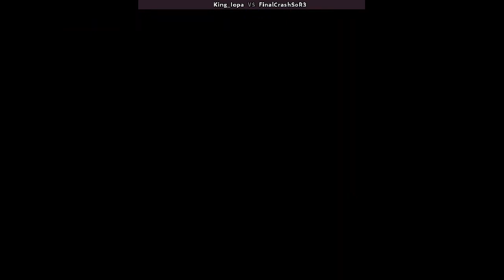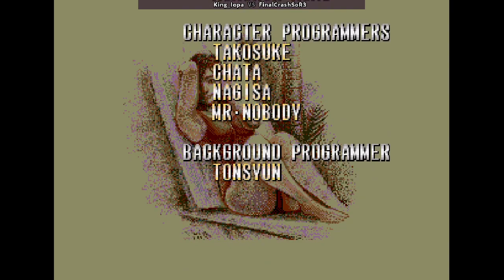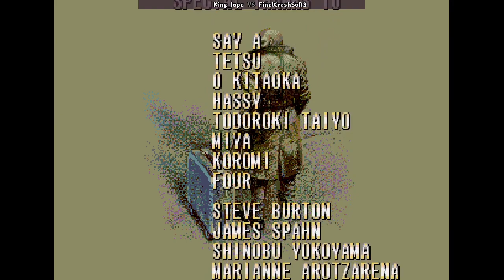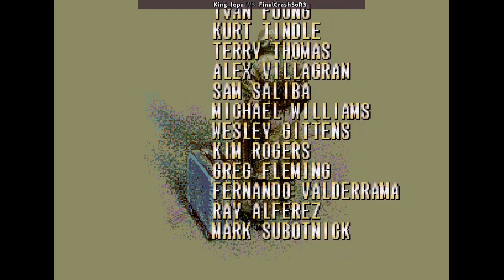Streets of Rage 3 - Deathless Hard Co-Op #4 - ft. King_iOpa (MIRROR)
1994
2 Player Co-Op with King__iOpa
Hard Difficulty

Player 1: King__iOpa - Blaze
Player 2: FinalCrashSoR3 (Me) - Roo

Run starts at 0:30

We tried another character combination.